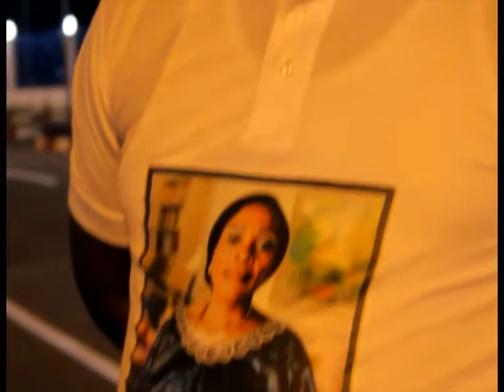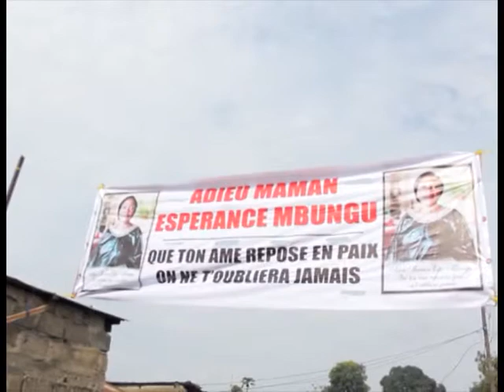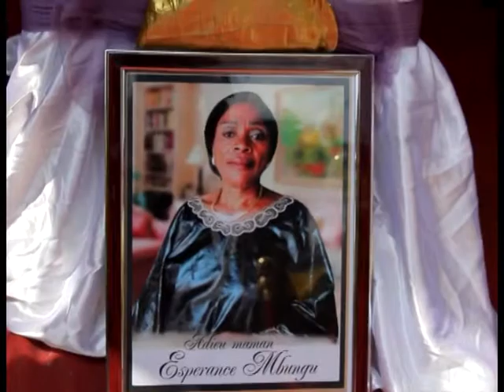LES OBSEQUES DE MAMAN ESPERANCE MBUNGU ARRIVE AEROPORT DE NDJILI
Celle ci est une emission congolaise  "Gratuite,'' qui parle de

Nous nous engageons à vous apporter les emissions congolaises dans leur ensembles

Nous promettons de vous apporter les emissions congolaises  les plus intéressantes produites depuis la République Démocratique du Congo dans leur ensembles.
Ces emissions sont les meilleures et les plus sollicitées actuellement. Elles sont  offertes gratuitement par  CD TiVi aux amoureux et passionnes des emissions congolaises que vous êtes.

Merci pour votre souscription aux meilleures vidéos des emissions congolaises

Couvert par AFOREVO. Offert par cdtivi.